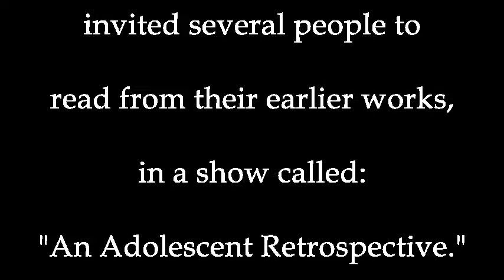Shawn Ravenfire reads Words of Wisdom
December, 1st, 2015:  "An Adolescent Retrospective" at the Hazleton Art League.  Guests were invited to share their arts from their younger years, so I chose to read my "Words of Wisdom."